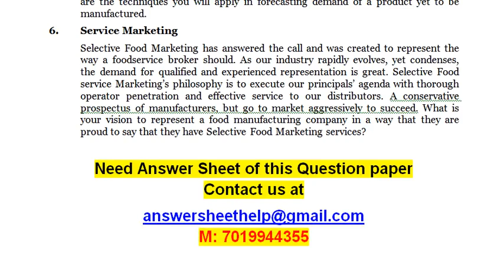Imagine yourself as a new businessman what are the objectives of business that you will keep in mind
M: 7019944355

1. Management Research
 You are in charge of promoting a new flavor of tooth paste yet to be produced in a tooth paste manufacturing unit which sampling techniques will you use to get the required data from a population.
2. Quality Systems Management
 What are the points you will keep in mind about the concept of quality control and inspection if you are the quality systems manager of a rubber products manufacturing unit?
3. Business Environment
 Imagine yourself as a new businessman what are the objectives of business that you will keep in mind if you have to launch a new business.
 Suppose you are heading a business unit in India which are the points about statistics you will keep in mind for doing business profitably. In other words what is the relevance of Business statistics in you venture.
5. Managerial Economics
 Suppose you are the Marketing Manager of Bayer & Company Ahmadabad, which are the techniques you will apply in forecasting demand of a product yet to be manufactured.
6.  Service Marketing
 Selective Food Marketing has answered the call and was created to represent the way a foodservice broker should. As our industry rapidly evolves, yet condenses, the demand for qualified and experienced representation is great. Selective Food service Marketing’s philosophy is to execute our principals’ agenda with thorough operator penetration and effective service to our distributors. A conservative prospectus of manufacturers, but go to market aggressively to succeed. What is your vision to represent a food manufacturing company in a way that they are proud to say that they have Selective Food Marketing services?

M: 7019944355